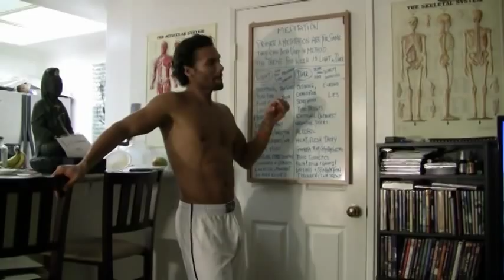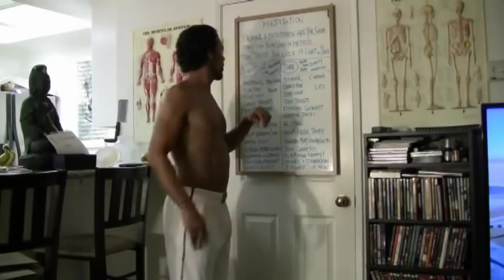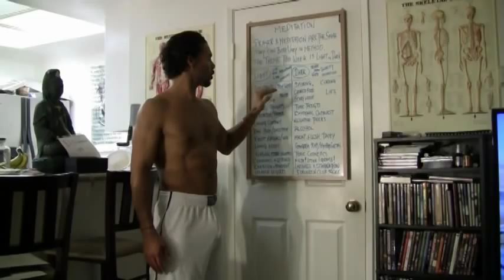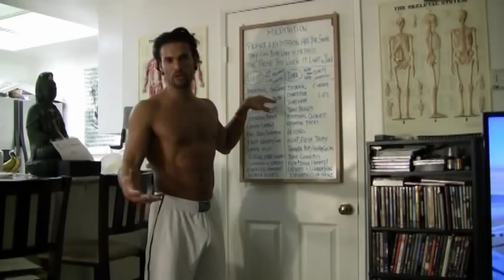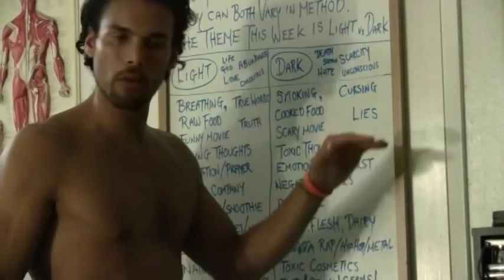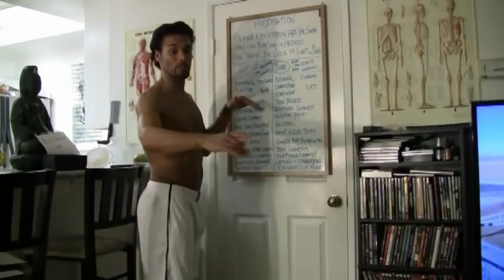Heaven Nights with Marcus Patrick: Part 1/3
Part 1 of 3: In this video, Marcus Patrick shares his thoughts on Meditation and leading a light-filled life during the most recent session of Heaven Nights. For more information about participating in Heaven Nights, a program of absorbing knowledge, tasting Raw Food, and enjoying a Thai Walk-on massage, feel free